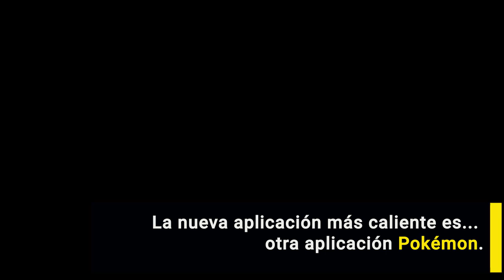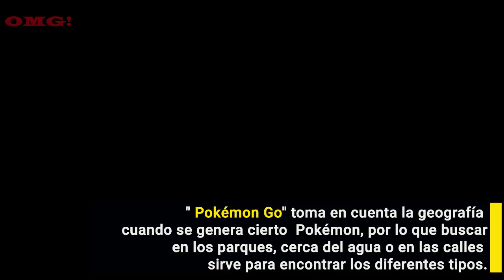CAPTURA todos los Pokémons con Poke Radar !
‘Poké Radar’, una aplicación que permite geolocalizar pokémons y así facilitar su caza en tu ciudad o en la zona en la que estés.
El ‘Poké Radar’ funciona aprovechando los datos de Google Maps y se ha vuelto muy útil, sobre todo, gracias a los usuarios del juego, que son los que añaden la localización de los pokémons que encuentran. Así, poco a poco se va llenando el mapa con los monstruos de bolsillo que los jugadores van añadiendo. El radar permite incluso filtrar los resultados por pokémons específicos, si quieres encontrar los más raros, o todas las criaturas.